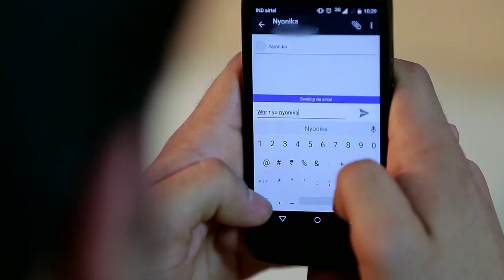Kaisi Yeh Yaariaan | FAB5 is all set to practice along with Aryaman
FAB5 is all set to practice along with Aryaman